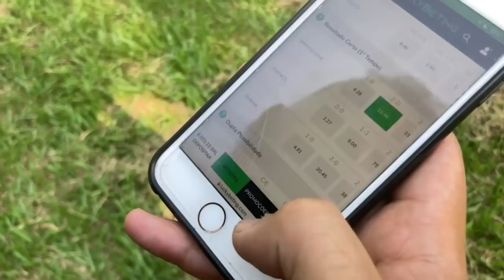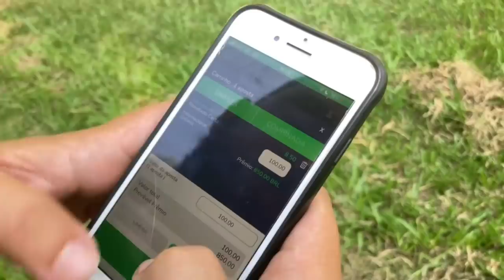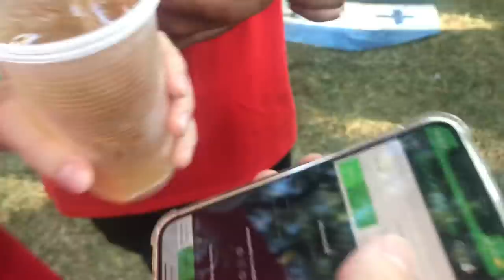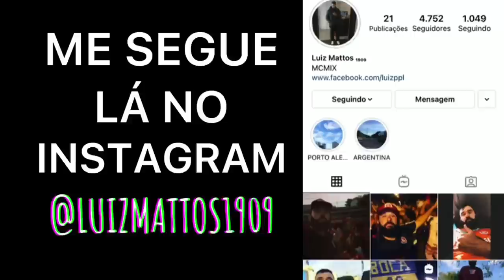VLOG DO ARREGO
JOGO ADIADO ENTRE INTER X Grêmio - 8ª Rodada da Primeira Fase do Gauchao - Estádio Beira Rio - 26/02/2022

DESDE190920 - Cupom de R$20,00 Free para apostar

DESDE1909150 - Cupom 150% de BÔNUS.